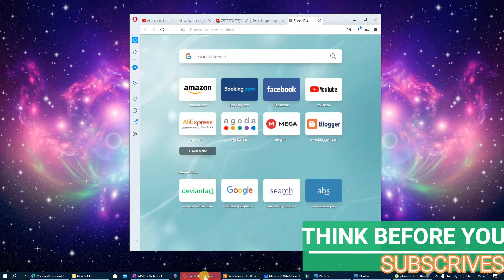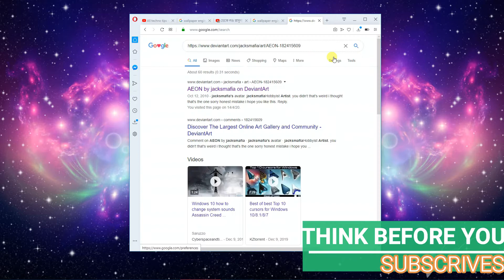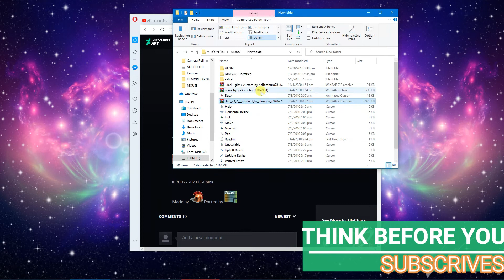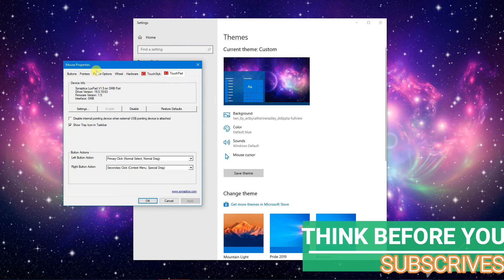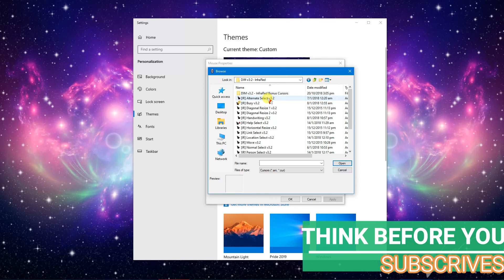How to change laptop mouse cursor NEW steps 2020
HELLO FRIENDS ...wellcome to my channel ''Pc Freeks''

    DOWNLODE LINK

.SUBSCRIVE
animated mouse cursors,
custom cursors for chrome,
cursor maker,
cursors 4u,
cute cursors,
pubg mouse cursor downloaD,
how to change mouse cursor windows 10,
how to change your mouse cursor,
gaming mouse cursors,
how to change your mouse cursor on chromebook,
change mouse pointer windows 7,
change mouse pointer color to red windows 10,
animated mouse cursors,